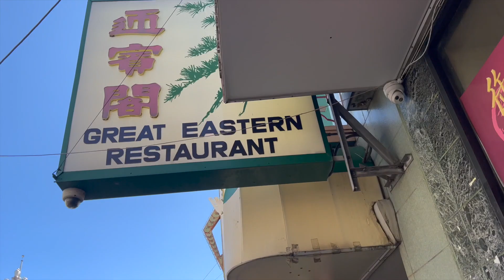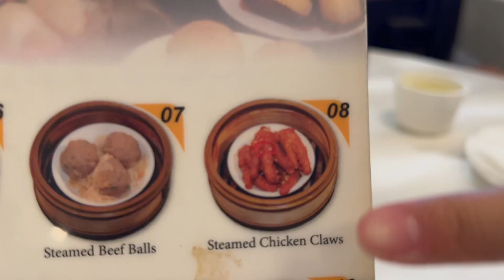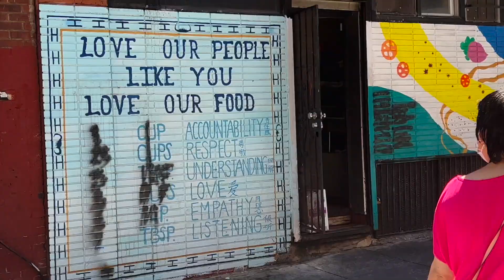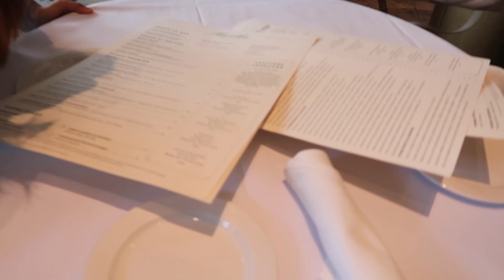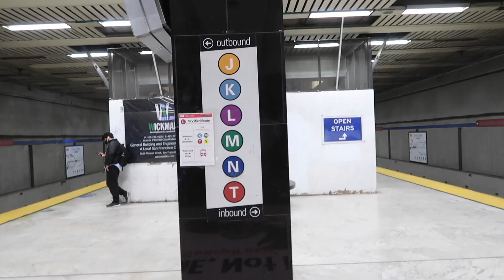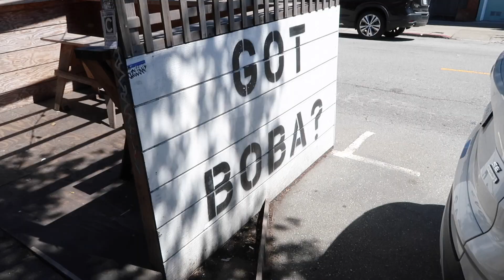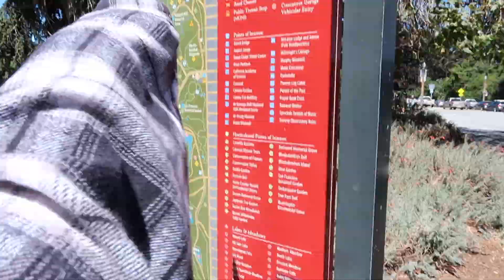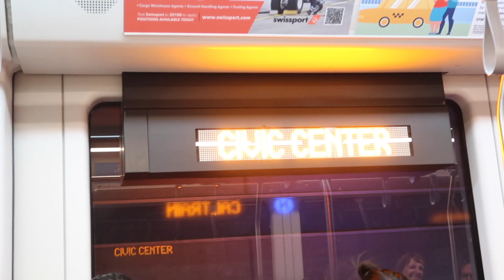sf vlog (part 2): lots of food, lots of walking 😋 ✨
-♪ Imagine (Prod. by Lukrembo)